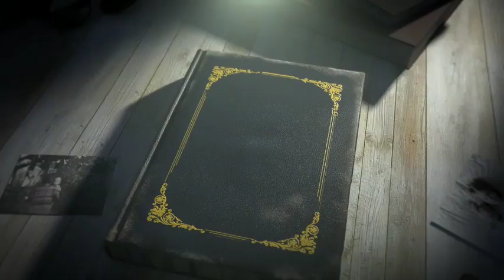Inside The Hailey And Justin Texting Scandal